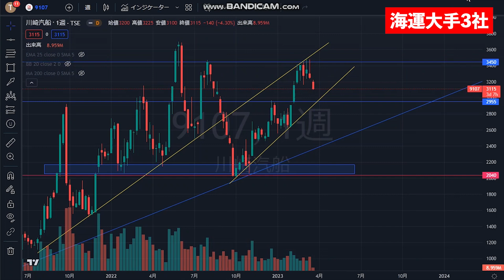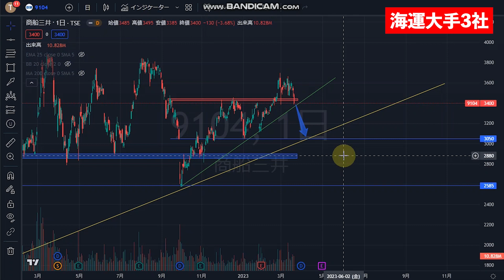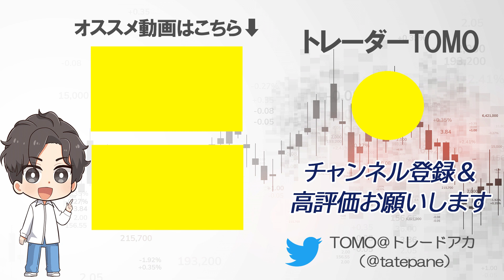海運大手３社配当取り迫る！ 株チャート分析（川崎汽船・日本郵船・商船三井）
🔽LINE友だち限定プレゼント！
■僕のトレード手法を詳しく解説した「トレード基礎理論講座」「うねり取り株投資実践講義」（総時間147分）を無料で公開中です！

🔽動画内容
チャートの形成プロセスから今後の値動きを予想する動画配信

▶その他初心者の方向けコンテンツ